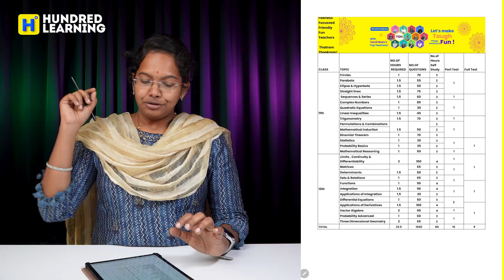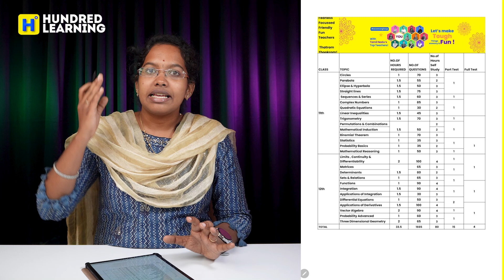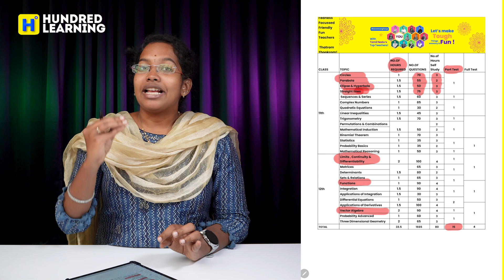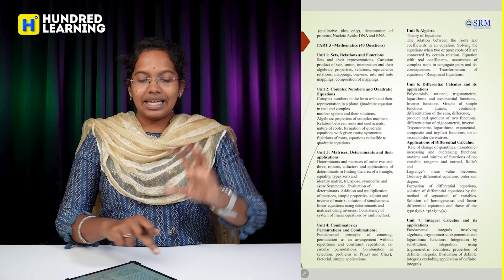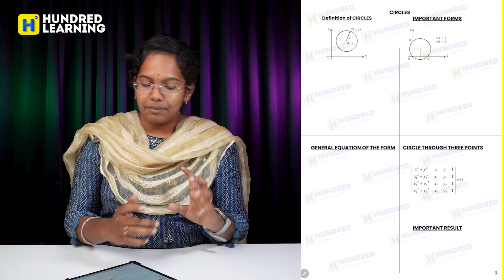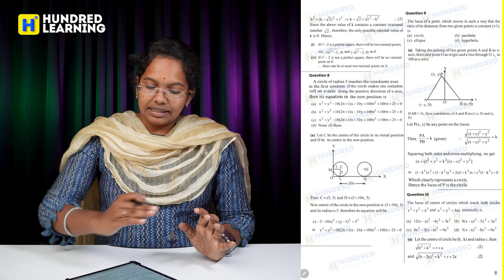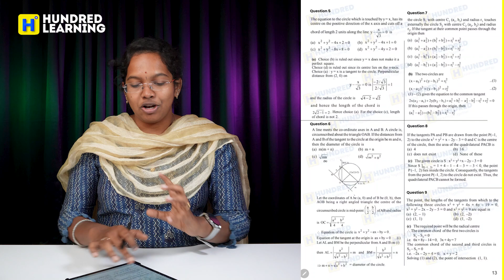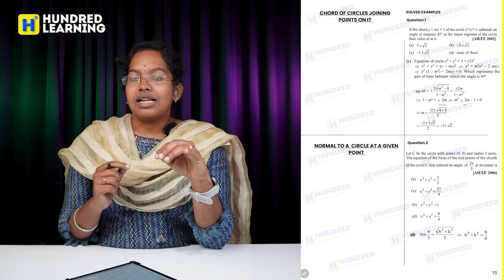VITEEE Maths How to Study